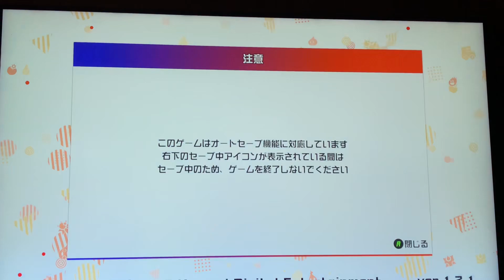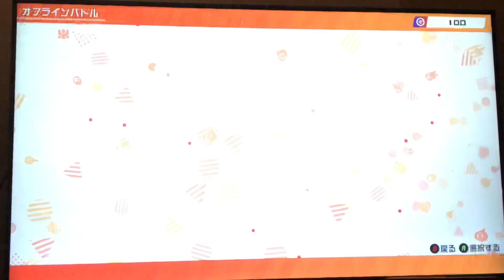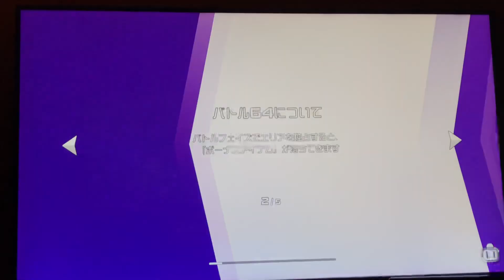スーパーボンバーマン R 2 (Xbox シリーズ X ゲームプレイ)